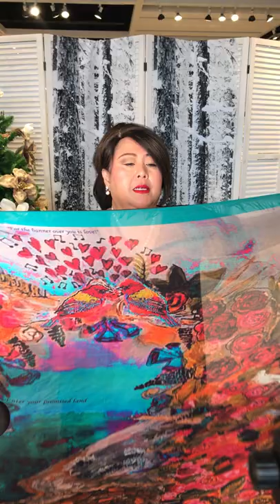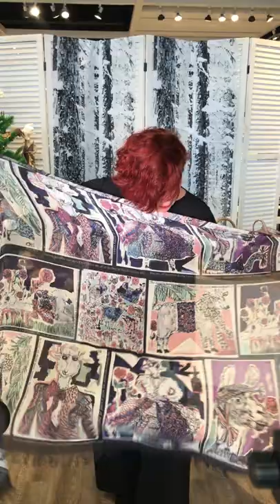Great Ways to Wear Luxury Scarves - December 8, 2020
Clare Elaine and Nelly, all love scarves! They love to share some of their easiest tying and styling tricks with you - with the help of our Love's Pure Light silk modal scarves.  The colours, symbolism and images on these stunning accessories are sure to please.